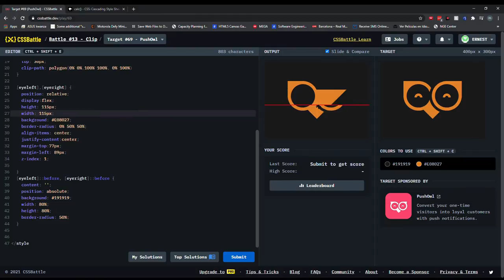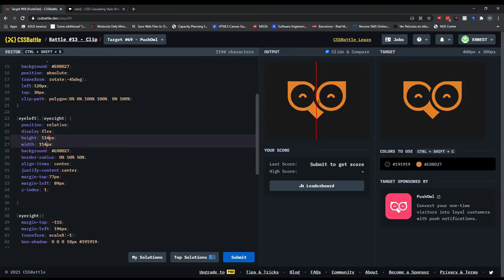Cssbattle 69 PushOwl